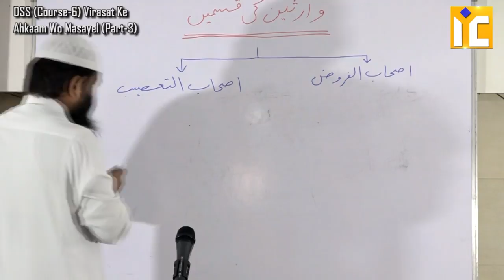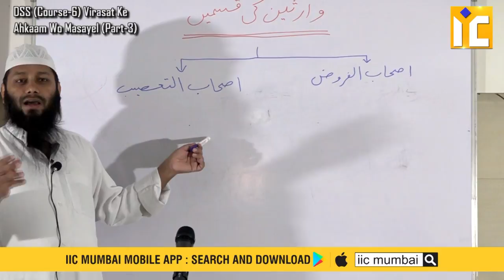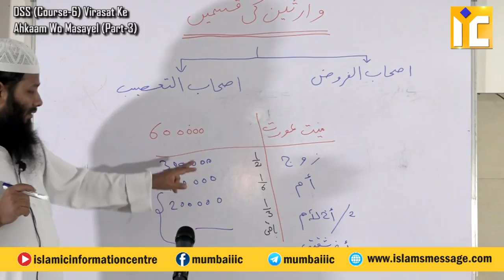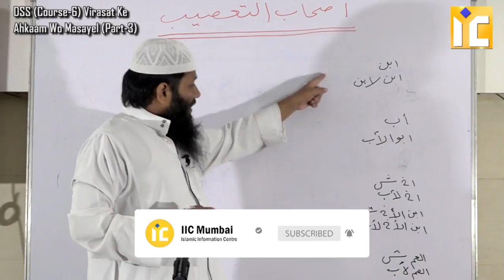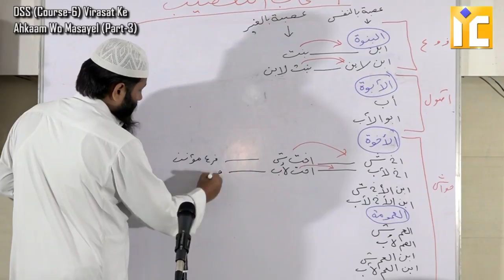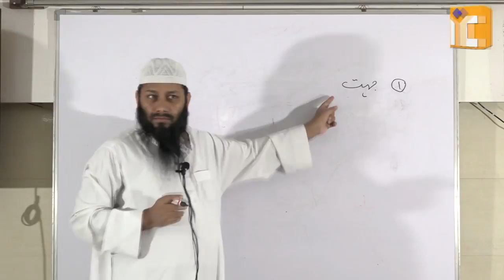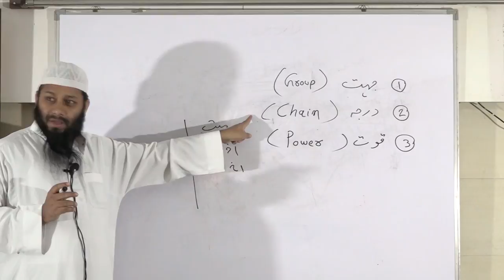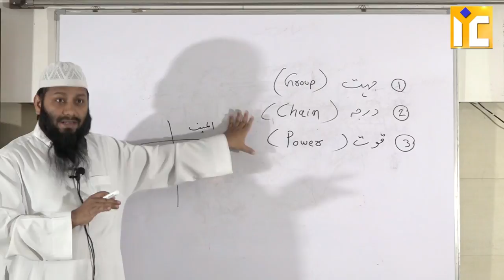DSS Course 6 Virasat Meeraas Ke Ahkaam Wo Masayel Part 3 By Shaikh Kifayatullah Sanabili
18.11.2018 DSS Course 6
Virasat Ke Ahkaam Wo Masayel Part 3